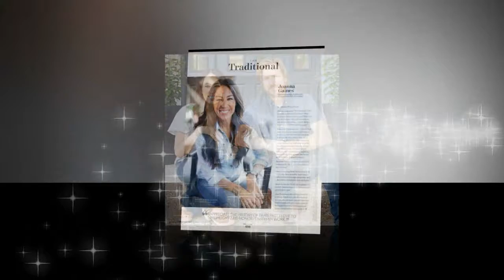Does the Joanna Gaines Household Have a Nanny?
We Doubt You'll Find a Full Time Nanny in the Gaines Household — Here's Why